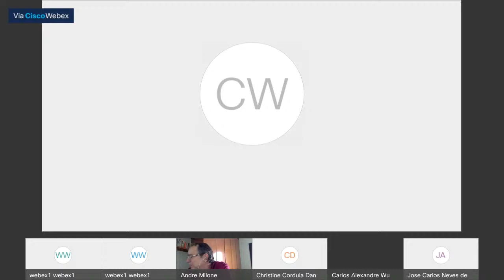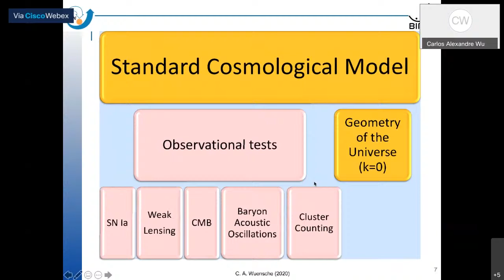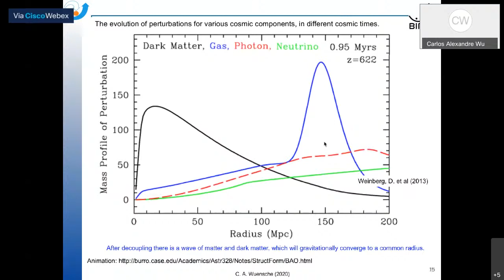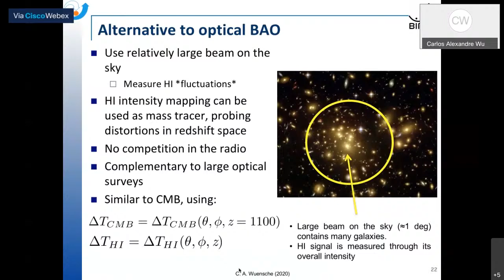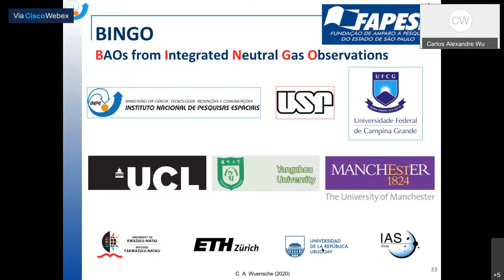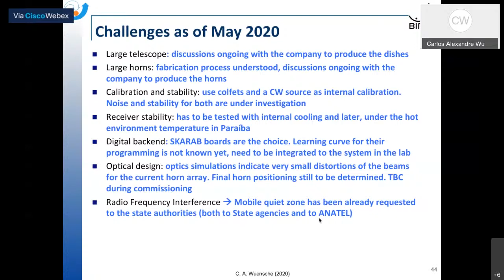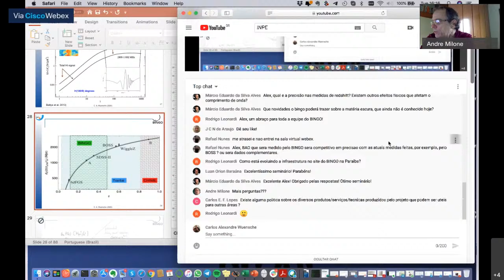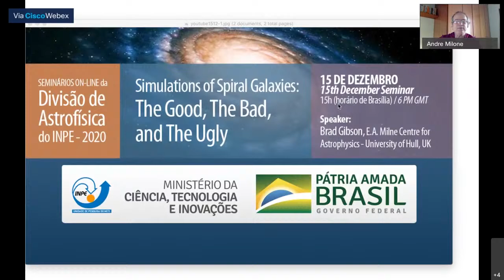Astrofísica - 21 cm cosmology and the BINGO radio telescope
SEMINÁRIOS ON-LINE DA DIVISÃO DE ASTROFÍSICA DO INPE - 2020

Os seminários da Divisão de Astrofísica do INPE-MCTI, que ocorrem semanalmente às terças-feiras, apresentam resultados recentes de pesquisas em Astronomia, Astrofísica e Cosmologia realizadas por conceituados cientistas, sejam eles brasileiros ou estrangeiros, atuantes no Brasil ou exterior. Excepcionalmente, temas atuais relevantes de outras áreas, correlatas ou não, podem ser abordados nos seminários.

SEMINÁRIO DE 08 DE DEZEMBRO — 8th December Seminar
Terça-feira às 15h, horário de Brasília — Tuesday, 15h Brazilian oficial time (6 PM, GMT)

21 cm cosmology and the BINGO radio telescope
by Carlos Alexandre Wuensche (Divisão de Astrofísica, INPE)

Resumo — Abstract
Cosmology in the XXI century is experiencing a "Golden Age", with observations and theoretical models contributing to a large-scale description of the Universe. The current view is that it can be well described by the so-called Lambda-CDM model, but some open problems challenge physics and cosmology, including the origin and properties of so-called dark energy. The so-called baryonic acoustic oscillations (BAO), detected for the first time in 2005, are considered one of the most effective probes to understand the properties of dark energy. However, given the implications of these measurements, it is important that they are confirmed at other wavelengths and measured over a wide range of redshifts. The radio band provides a unique and complementary observation window, by emitting 21 cm of neutral hydrogen. The redshifted 21 cm (1420 MHz) emission of the hyperfine transition of neutral hydrogen is measured at lower frequencies, so that the observation frequency is converted directly into information about the source's redshift. The BINGO radio telescope (BAO from Integrated Neutral Gas Observations) is a new instrument, designed specifically to observe BAO, mapping a redshift band between 0.13 and 0.45. This seminar will present the basics of 21 cm BAO cosmology, the intensity mapping technique used and describe the current development status of the BINGO radio telescope.

O seminário será proferido em Inglês. / The seminar will be given in English.

Moderador — Moderator
André Milone (Divisão de Astrofísica, INPE)